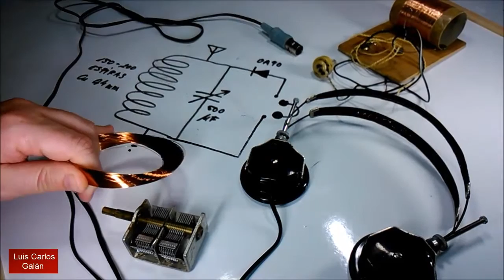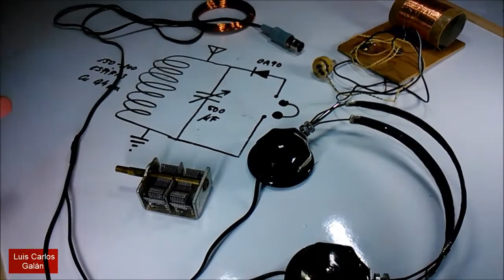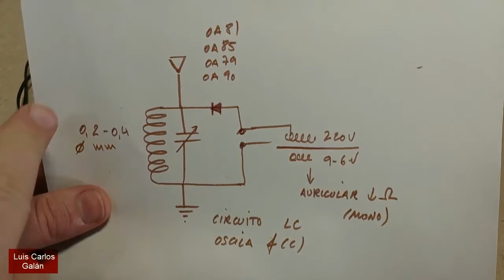CÓMO ADAPTAR UNOS AURICULARES DE BAJA IMPEDANCIA A UNA RADIO DE GALENA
Si estas construyendo una radio de galena seguramente tengas dificultad para encontrar unos auriculares de alta impedancia para poder escuchar la radio. En este vídeo te enseño de forma práctica y paso a paso, como modificar el circuito básico de la radio galena para poder conectar unos auriculares dinámicos de baja impedancia, esos que todos utilizamos hoy en día con el mp4 o el smartphone.